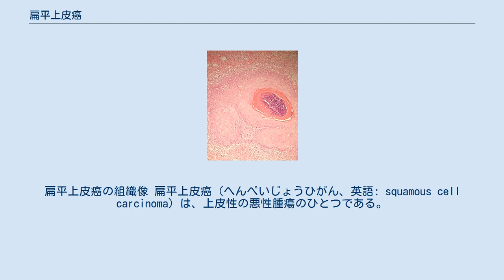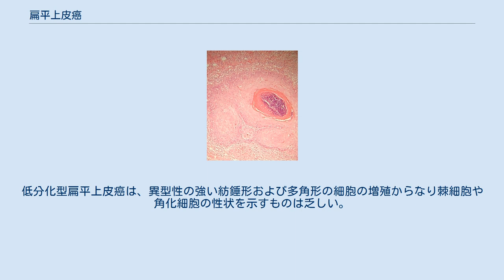扁平上皮癌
扁平上皮癌の組織像 扁平上皮癌（へんぺいじょうひがん、英語: squamous cell carcinoma）は、上皮性の悪性腫瘍のひとつである。
皮膚に生じたものは有棘細胞癌と呼ばれる。
 扁平上皮癌の発生は、重層扁平上皮あるいは扁平上皮化生した上皮の基底細胞から始まる。
この基底細胞が悪性化し、異型性、多形成を増し、上皮下結合組織中で増殖する。
 増殖は、胞巣構造を呈し、胞巣中心部は角質の形成を認める。
これを癌真珠という。
また、口腔・舌・咽頭・食道・声帯・気管・気管支・喉頭・肛門・女性の外陰部・膣・子宮頚部・子宮膣部などの重層扁平上皮に覆われた粘膜、および皮膚に、不規則なびらんあるいは潰瘍を種々の程度で認め、潰瘍周囲組織には硬結を認める。
 組織学的には、癌細胞の角質形成程度により、角質形成が多い場合を高分化型扁平上皮癌、角質形成がない場合を低分化型扁平上皮癌という。
高分化型扁平上皮癌は、細胞は角化性重層扁平上皮の性状をよく示し、実質胞巣の中央部に同じ円層状の癌真珠の形成が明らかである。
低分化型扁平上皮癌は、異型性の強い紡錘形および多角形の細胞の増殖からなり棘細胞や角化細胞の性状を示すものは乏しい。